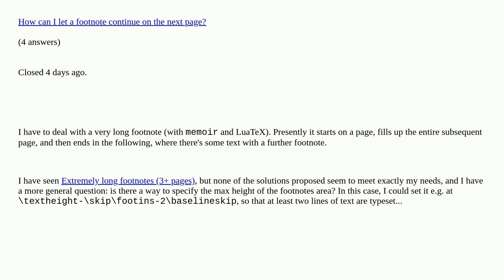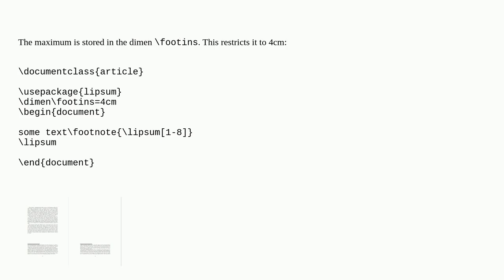Specify max height of footnotes area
Specify max height of footnotes area [duplicate]

A special thanks goes out to the community

  footnotes memoir